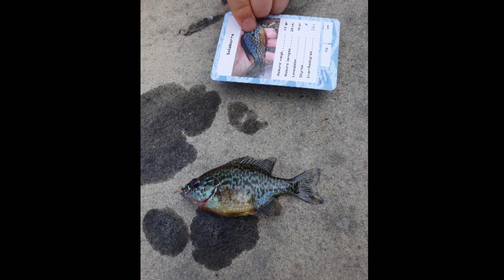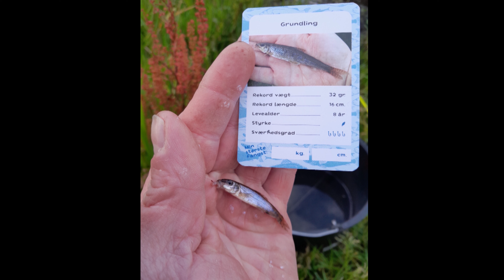BLIR DETTE MIN SIDSTE VIDEO.....// NATURNØRD 622